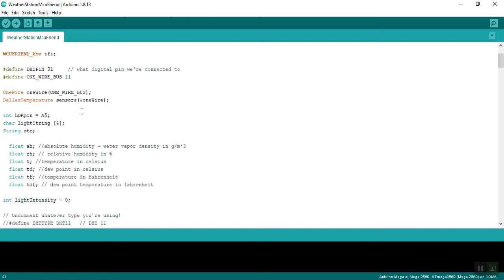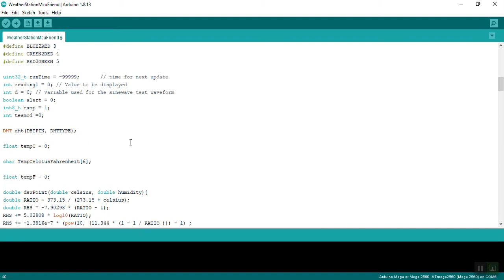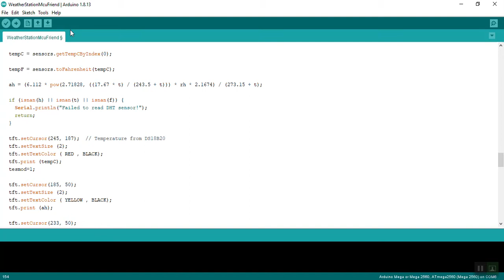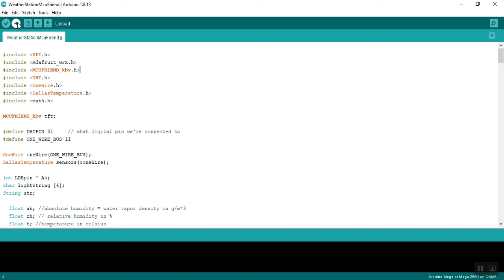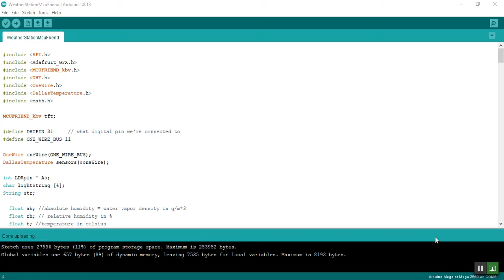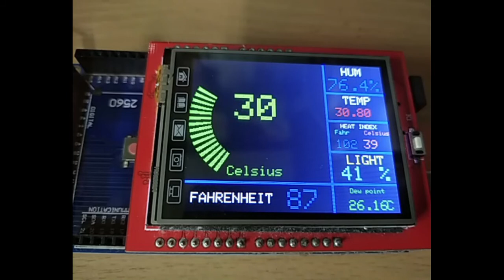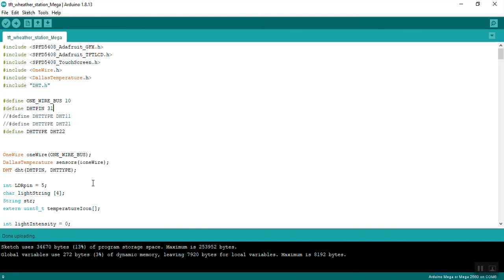How to make 2.4 tft Weather Station with -Arduino MEGA ทำสถานีวัดอุณหภูมิด้วย Arduino Mega ด้วย tft